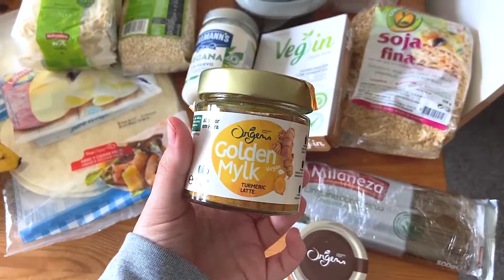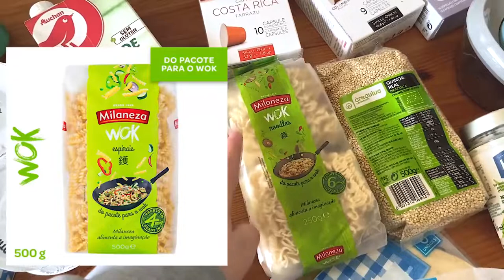HAUL DE COMIDA - Veggie, Vegan e Non veggie (inspirado pela linda Danufes ♥)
info

No songs are my own. Support the artists mentioned below!
Intro and Outro were made by me, except the songs, of course.

* editing software *
Sony Vegas 16 + Adobre Premiere CC 2017